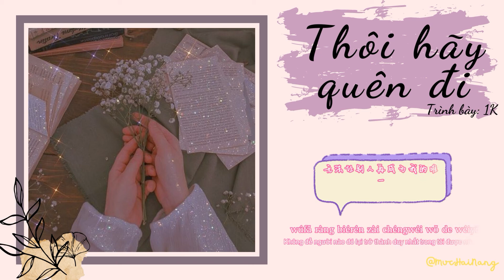[LYRICS+VIETSUB+PINYIN] Thôi hãy quên đi - 1K ||《就忘了吧》- 1K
Lyrics:
我等了好久你始终都没出现
再见一面我可以站得远一点
满天 飞雪 把我心冷却
想问问你最近过得怎么样
有没新的另一半
还是和从前一样简单
有没有我的世界都一样没波澜
世界很大你要到处看看
你要到处逛逛只有我在老地方
陌生又透着光 回忆里的模样
就忘了吧
对不起 是我自己不了解
给了你一次又一次伤害
翻山越岭再也找不到
像你一样的存在 不存在
分开了一个 春秋又冬夏
对你的思念 他还在挣扎
我一个人停停走走 找不到出口
在那些和你错开的时间里
我骗过我自己 以为能忘了你
任何事情都让我 不自主地想起
所以 我拒绝过几许没办法
回避的有些动情
无法让别人再成为我的唯一
我能有多倔强 我还能怎么办
就忘了吧